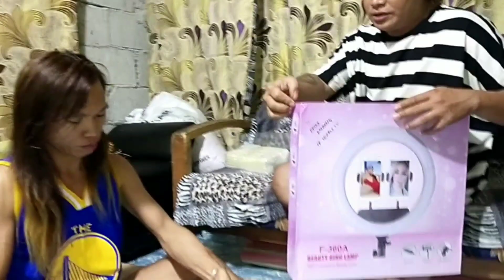UNBOXING V8 & RING LIGHT